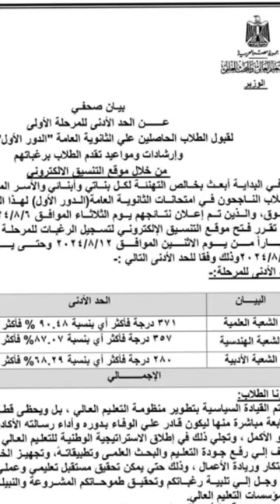تنسيق المرحلة الأولى.. الحد الأدنى 90.48% علمى علوم و87.07% للشعبة الهندسية و68% للأدبي